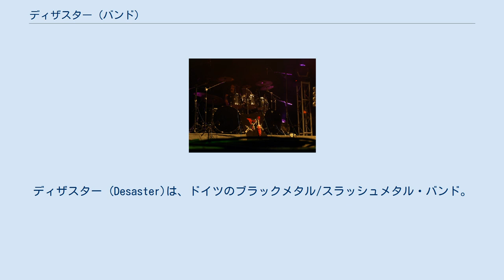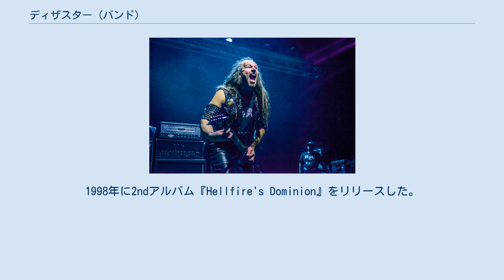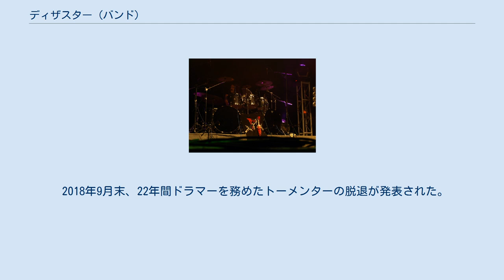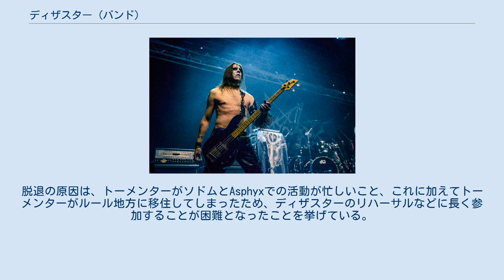ディザスター (バンド)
ディザスター (Desaster)は、ドイツのブラックメタル/スラッシュメタル・バンド。
 同国ブラックメタル系の中で最古参グループの一つ。
主に戦争や憎悪、サタニズムをテーマに含んだ歌詞を書いている。
 フィンランド・オウル公演 (2008年8月) 1988年に西ドイツ・ラインラント＝プファルツ州・コブレンツ結成された。
結成当初は、ヴェノムやヘルハマー、デストラクションの音楽性を標榜していた。
特に、デストラクションの楽曲「Total Desaster」（『Sentence of Death』（1984年）収録）はバンド名の由来となった。
当初メンバーは、インファーナル (G)、クリエイター・キャシー (B、Vo)、アレックス (Ds)の3名。
1989年には初ライヴを行っているが、ラインナップに問題を抱えており、1990年に一度解散した。
 1992年にインファーナルによって再度立ち上げられ、オカルト (Vo)とオーディン (B)が加入した。
また、ドラマーとしてルギ (Ds)が加入し、1stデモ『The Fog of Avalon』、2ndデモ『Lost in the Ages』をリリースしたが、1994年にはルギが脱退し、トリム (Ds)が加入。
1995年に、バイエルン州のブラックメタルバンド・アンゴッドとのスプリットシングル『Desaster/Ungod』をマーシレス・レコードからリリースしデビューした。
 1996年にマーシレス・レコードから1stアルバム『A Touch of Medieval Darkness』をリリースした。
この頃にはトリムが脱退し、1997年にトーメンター (Ds)が加入している。
1998年に2ndアルバム『Hellfire's Dominion』をリリースした。
 アイアン・ペガサス・レコードに移籍して2000年に3rdアルバム『Tyrants of the Netherworld』をリリース。
2001年夏には、オカルトがバンドを離れることとなったが、間を置かずにサタニアック (Vo)が加入し2002年に4thアルバム『Divine Blasphemies』をリリース。
 アメリカ合衆国の大手ヘヴィメタルレーベル・メタル・ブレイド・レコーズに移籍し、2005年に5thアルバム『Angelwhore』をリリース。
 2007年に6thアルバム『Satan's Soldiers Syndicate』をリリース。
デビュー後から2～3年の間隔を置いてアルバムをリリースしていたが、6thアルバムリリース後からアルバムリリースペースが落ちる。
 2012年に7thアルバム『The Arts of Destruction』、2016年に8thアルバム『The Oath of an Iron Ritual』をリリースした。
 2018年9月末、22年間ドラマーを務めたトーメンターの脱退が発表された。
脱退の原因は、トーメンターがソドムとAsphyxでの活動が忙しいこと、これに加えてトーメンターがルール地方に移住してしまったため、ディザスターのリハーサルなどに長く参加することが困難となったことを挙げている。
結局、フルタイムバンドでの活動を続けるため、トーメンターと袂を分かつことになったという。
そして、トーメンターの後任にホント (Ds)が加入することも発表された。
 2017年6月までにフルアルバム8枚に加えて、ライブ・アルバム4枚（カセットテープ、DVD含む）、スプリット盤6枚、コンピレーション・アルバム3枚、EP盤3枚、シングル盤2枚と多数の音源をリリースしている。
 トーメンター(Ds) 2008年